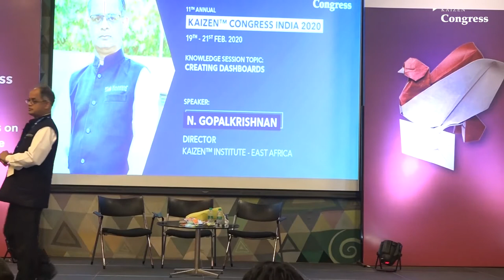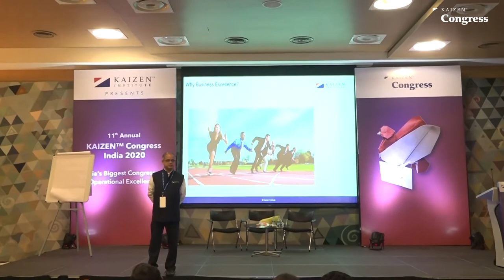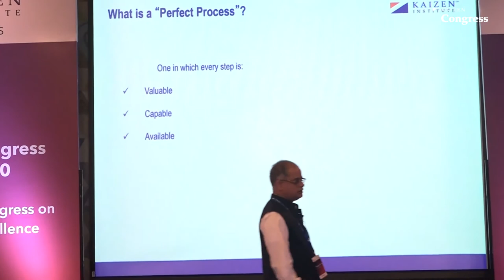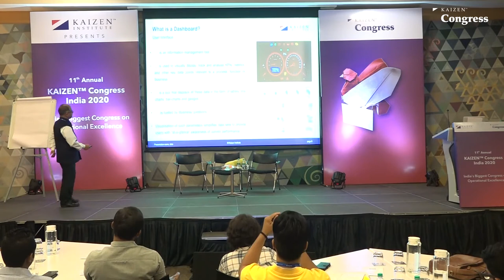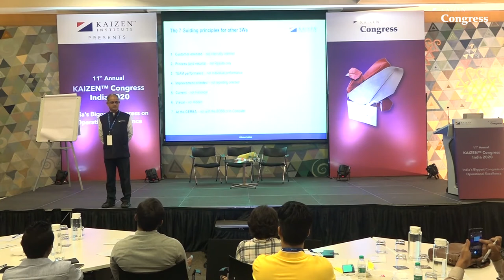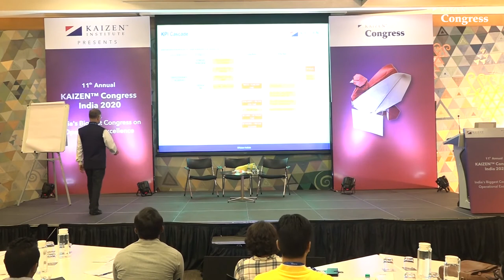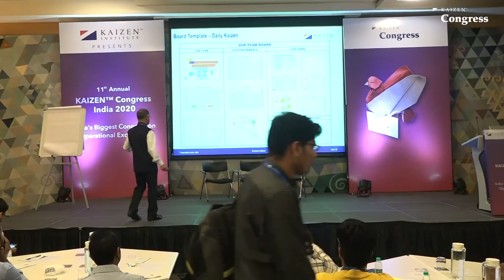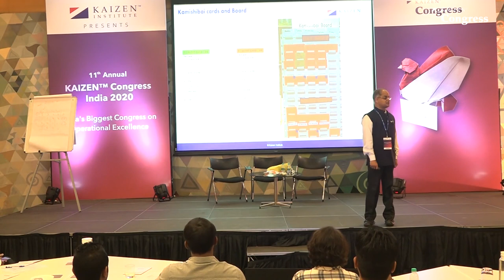2020 KAIZEN™ Congress India - Knowledge Session - Creating Dashboards